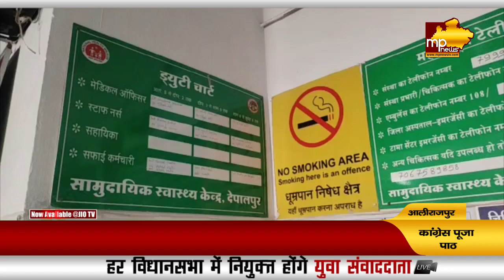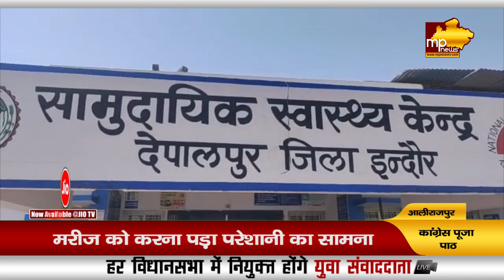सरकारी अस्पताल में परेशान होते रहे मरीज, डॉक्टर हुए गायब! MP News Depalpur